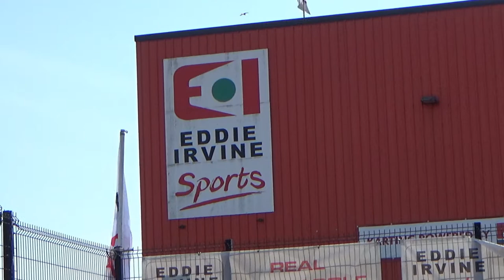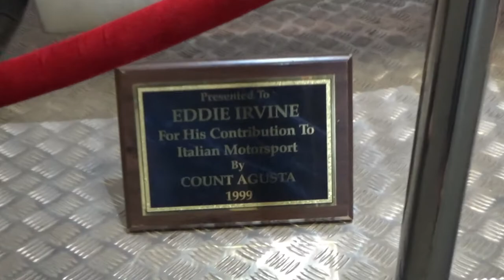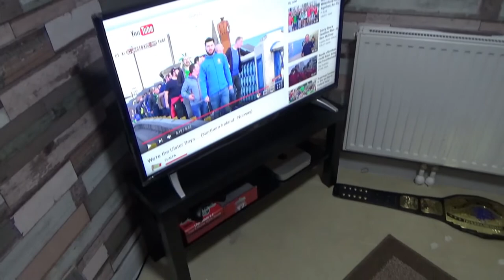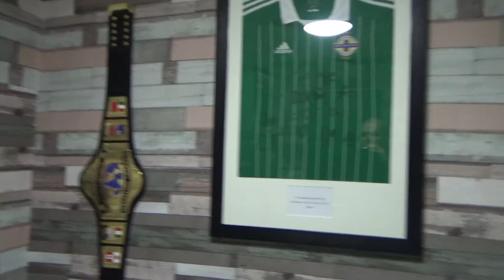WE PLAY FOOTPOOL!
In this Vlog we play Footpool.